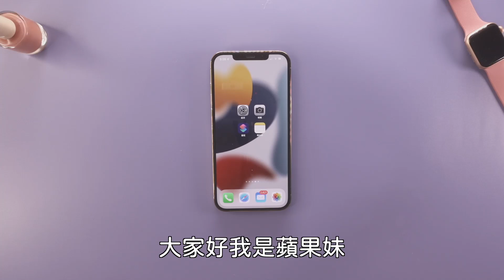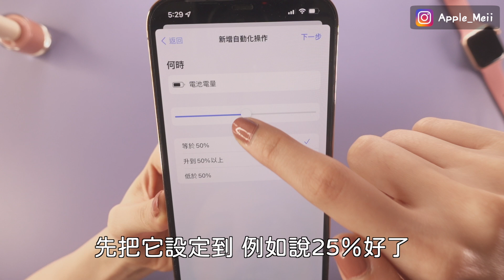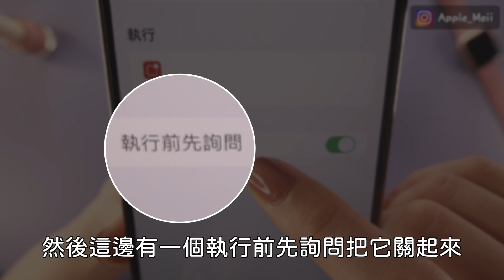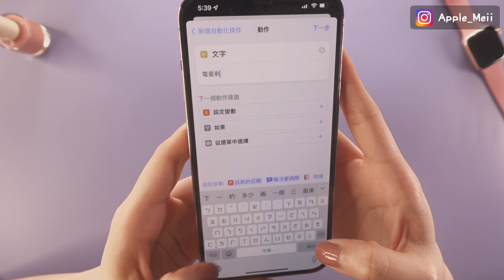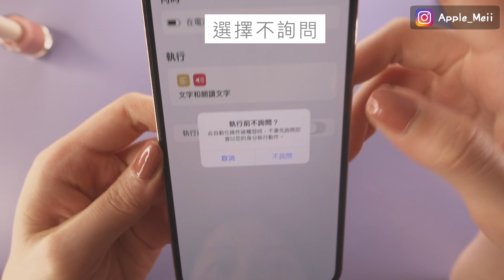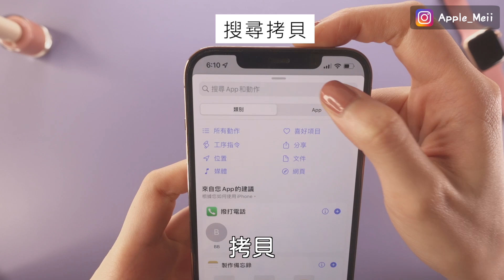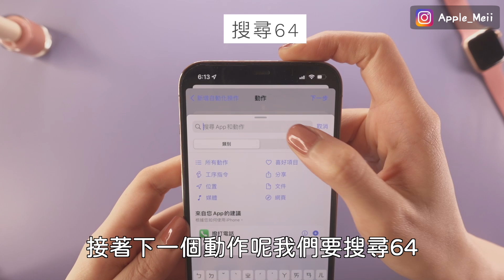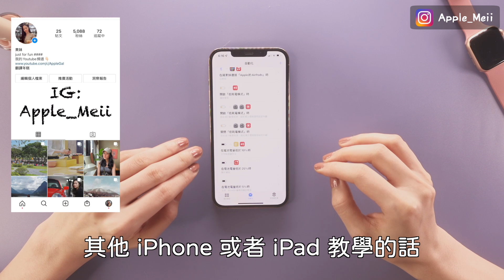快沒電！iPhone自訂低電量通知⚡️捷徑教學 iOS iPad充電 自動化提醒 必學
老是忘記充電嗎？今天來教大家自訂電量通知提醒，可設定多個自動化捷徑，還有三種不同方式，分別為通知、語音還有自訂鈴聲，必學實用小技巧！